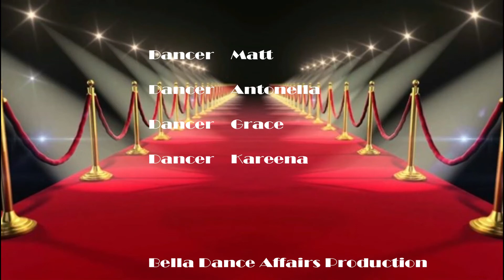Blockbuster - Term 4/2018 - Commercial Hip Hop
Bella Dance Affairs "Blockbuster"  Commercial Hip Hop - Pitch Perfect 30th November 2018

At Bella Dance Affairs we can also help you to step out on your own and create a Solo this is a very invigorating moment in a dance life and we have the best program to help anyone achieve this.

Choreographed by Carly Hamilton

Category
Entertainment
License
Standard YouTube License
Music
"Cups (When I'm Gone)" Anna Kendrick